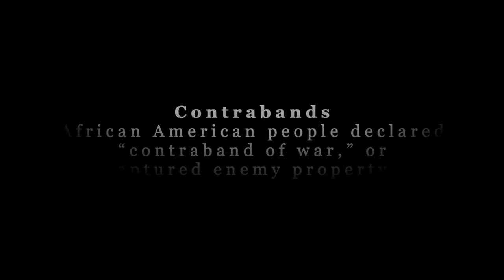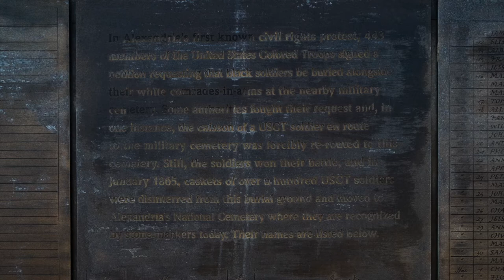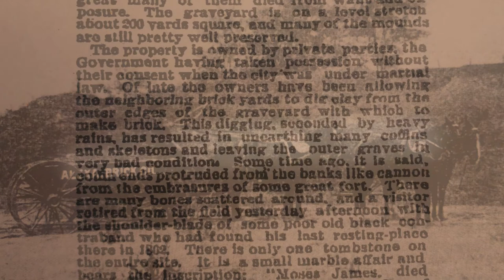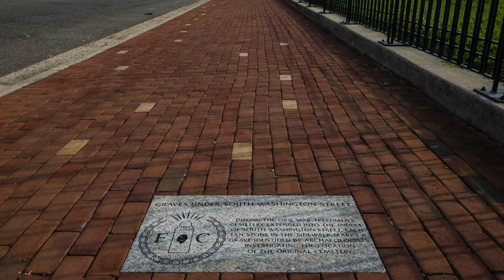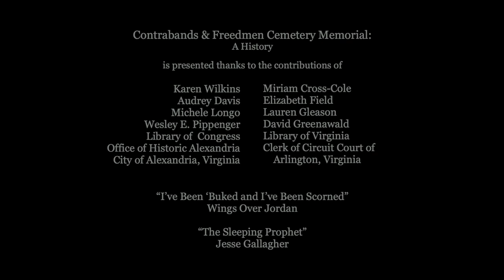History of the Contrabands & Freedmen Cemetery Memorial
Learn the history of the founding of the Freedmen Cemetery in Alexandria, Virginia, in 1864 and the neglect and resurrection the cemetery experienced over the subsequent centuries.